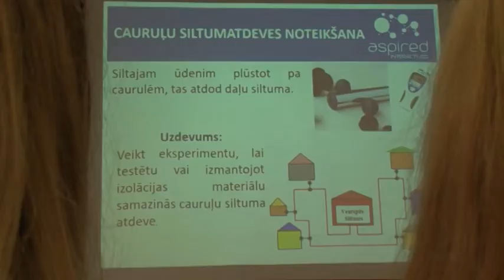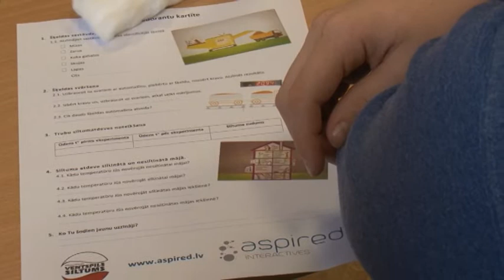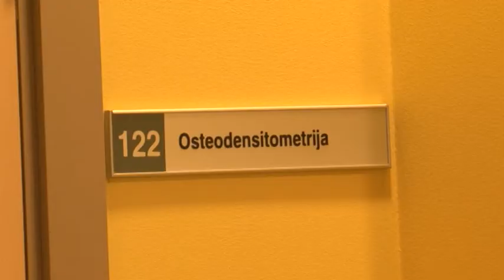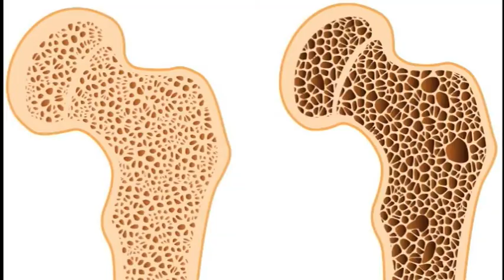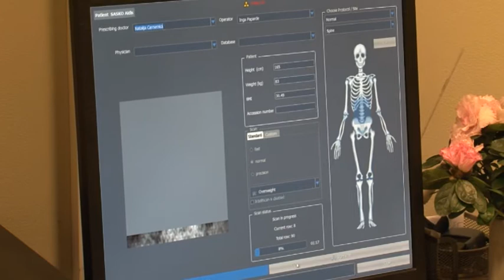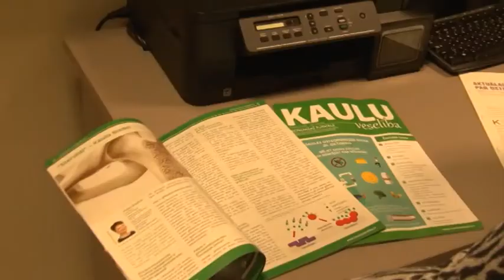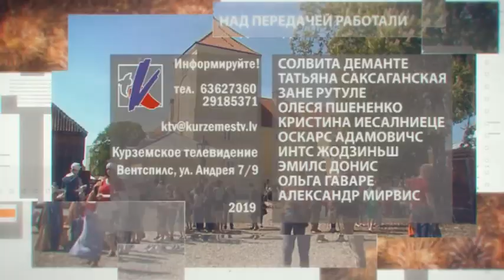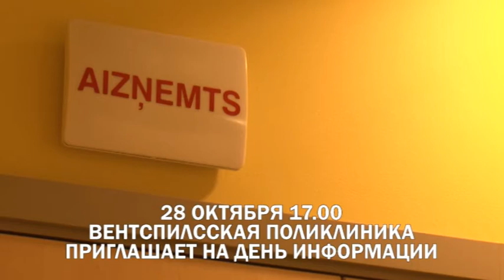Взгляд из Вентспилса 25.10.2019